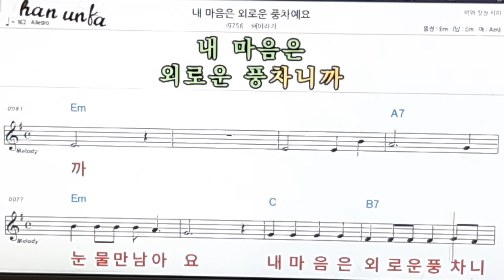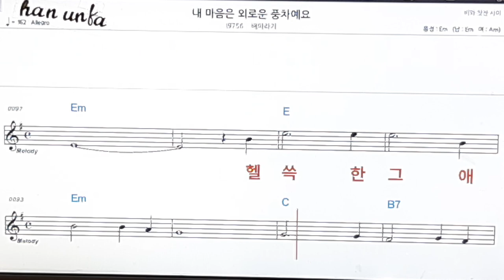내 마음은 외로운 풍차 예요/배따라기👍노래 반주, 코드 악보,가라오케💋Karaoke*Sheet Music*Chord*MR